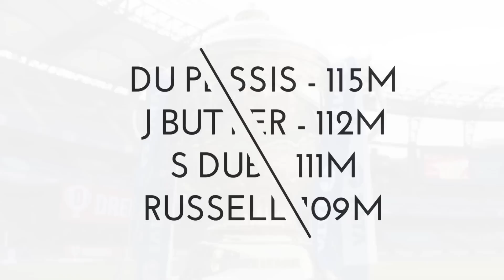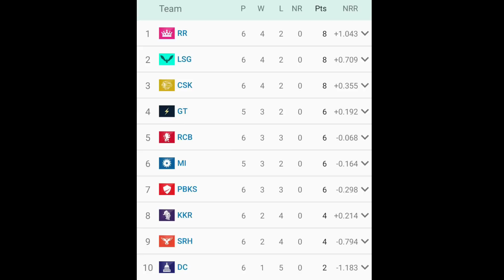IPL 2023 - 10 Big News for IPL on 22 April (GT Big Player out, J Archer, MSD, IPL Playoffs Schedule)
Watch 10 Big News for IPL on 22 April (GT Big Player out, J Archer, MSD, IPL Playoffs Schedule, LSG vs GT, MI vs PBKS, IPL Points Table)